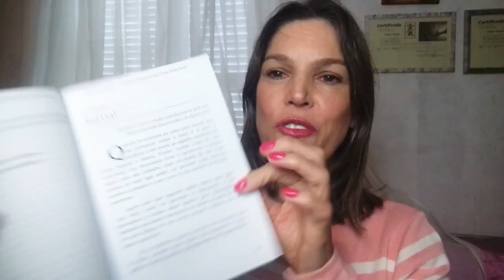A importância do Riso e da Alegria para uma Vida de Maior Qualidade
A importância do riso e da alegria para uma vida de maior qualidade. Sem alegria sem abundância, sem alegria, sem saúde, sem alegria, sem paz, sem alegria, sem espiritualidade, sem alegria, vida sem sentido. Com alegria, uma vida que vale a pena ser vivida!
Alcance os teus objetivos, seja a porta aberta que ninguém pode fechar
REALIZE OS ATENDIMENTOS ONLINE DO  SEM FICAR TANTO TEMPO SOFRENDO SEM SABER O QUE FAZER
❤️️MESA RADIÔNICA QUÂNTICA INDIVIDUAL Tratamento para Despertar o pleno potencial e melhorar a vida de forma mais rápida  do Recrie-se online.

❤️️COACHING PESSOAL ONLLINE
Um Treinamento impactante para você que quer  mudar a vida

❤️️Curso de AUTO ESTIMA online Aprenda a gostar de Você e promover o seu melhor e tudo caminhará bem:

❤️️ Meu novo canal do youtube: Recrie-se com o Tarô

CURSO SEJA LÍDER DE SI MESMO - LIBERE O SEU POTENCIAL

Seja um apoiador do canal, contribua.